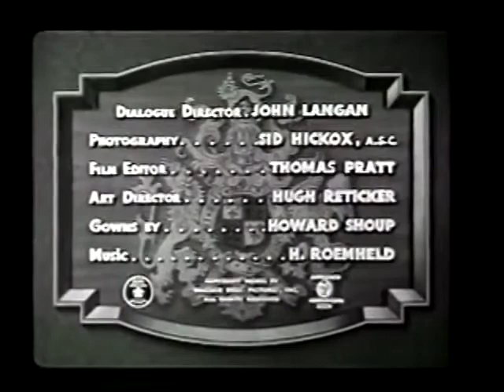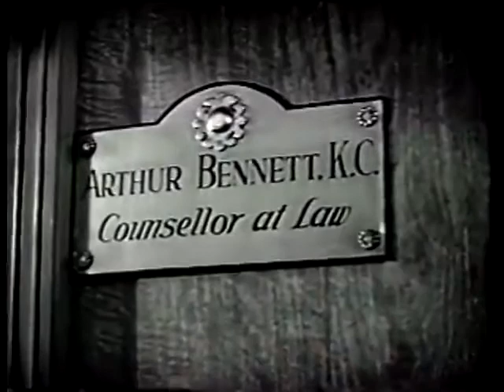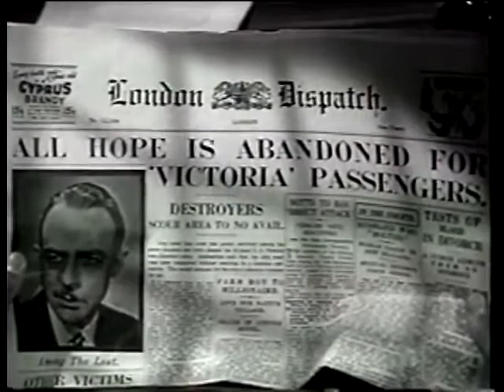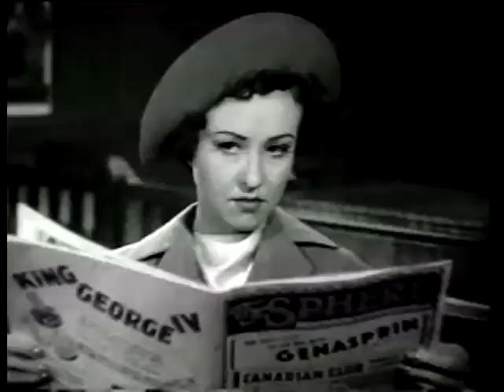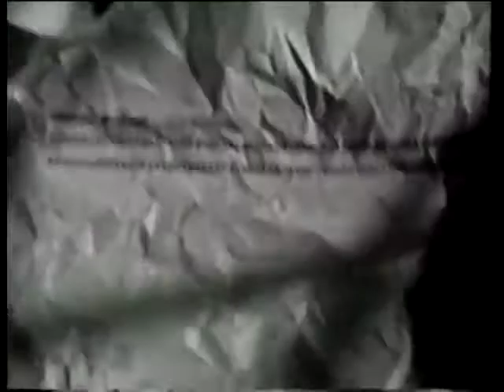"BRITISH INTELLIGENCE" film b/w 1940 USA 61mins upload by MO'C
During WW1 a German female spy becomes a guest in the house of a British war official, the butler of which is the leader of a German spy ring. STARRING - BORIS KARLOFF & MARGARET LINDSEY & BRUCE LASTER & MARIS WRISON & HOLMES HERBERT & LEONARD MUDIE